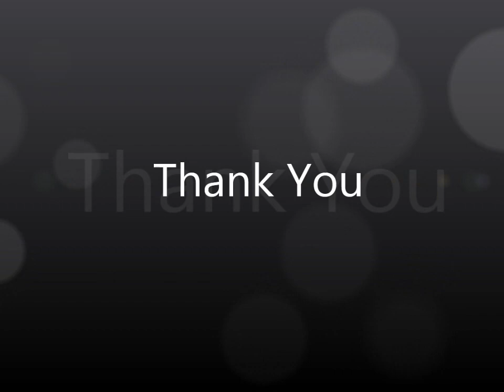Kill Bosses Phoenix Aurea (Marshland) [TibiaME]